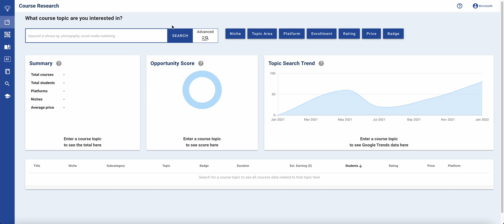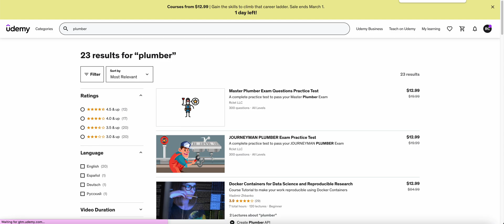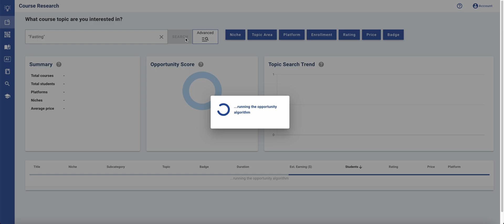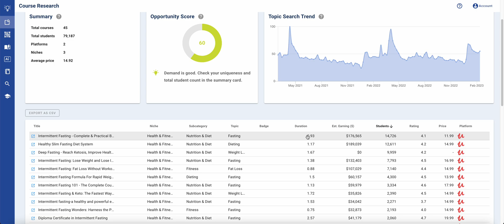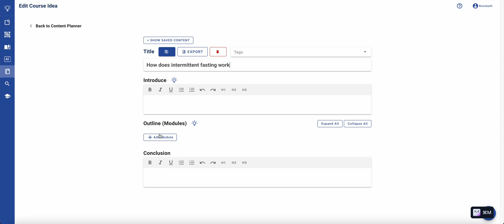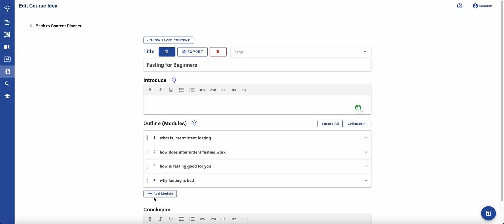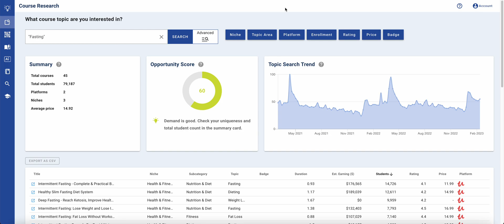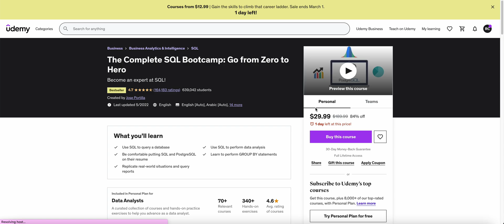Eurekaa.io Review: How to Create Your Online Course in Record Time with This Secret Tool!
Do you want to create an online course in record time? Look no further than Eurekaa.io! This secret tool can help you create your course in just a few minutes!

Eurekaa.io makes it easy to create your online course, with templates that you can customize to your own specifications. You can also add learning materials, video content, and more. Plus, Eurekaa.io keeps your course up-to-date with the latest trends and technologies, so you can keep your teaching skills up to date.

In this video, I'm sharing with you all about Eurekaa.io, and how it can help you create your

Eurekaa.io is a powerful online course creation platform that's designed to help you validate and create your online course quickly and easily.